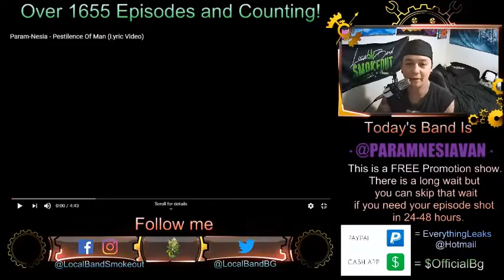ParamNesia - Pestilence of Man - Episode 1661